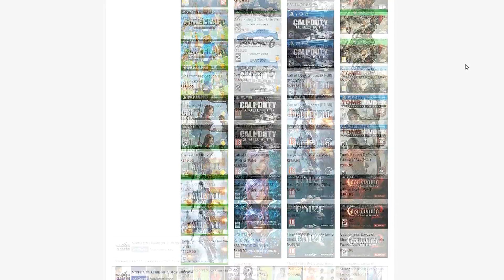BF4 - O mestre das armas #40 REX, tudo contra mim !!! [9/8]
Faallaa galera, mais um vídeo da nossa série de o mestre das armas, depois de muito tempo sem a série estou trazendo uma arma bem solicitada por vocês, a pistola REX.

●Programação:
Atualmente vídeos diários, sempre as 14h e as 19h !